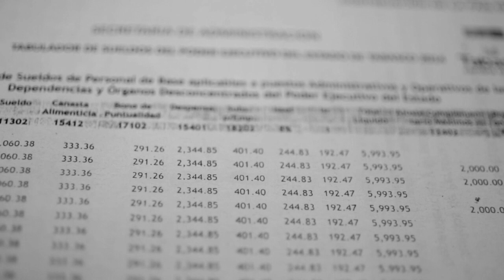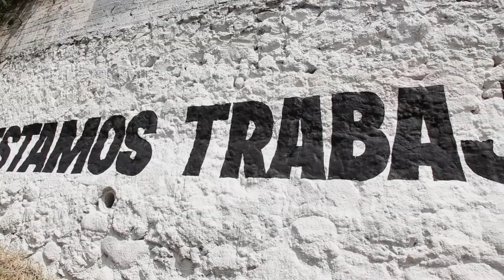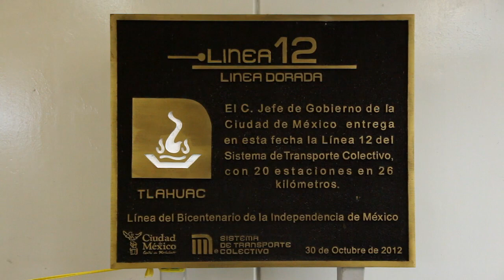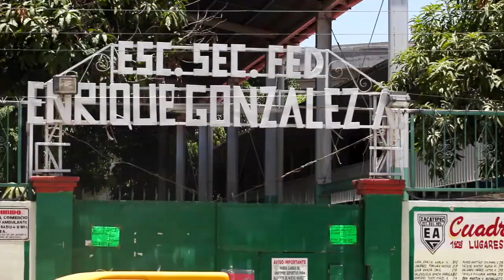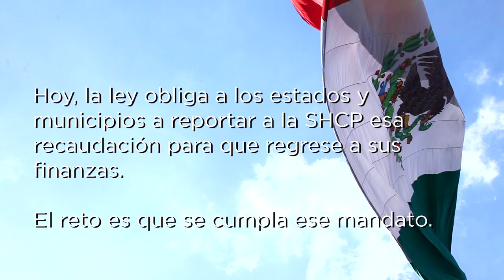¿A dónde van mis impuestos? - IMCO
¿A dónde van mis impuestos?, revisa el segundo video que presentamos el IMCO, en colaboración con New Media Advocacy Project (N-Map), en el marco de la campaña TengoDerechoASaber.

Saber y entender cuánto, cómo y en qué se va a gastar el dinero público es fundamental para crear confianza entre los ciudadanos y el gobierno, y orientar de mejor manera el uso del dinero de todos.

Salir de la opacidad es una condición indispensable para mejorar el manejo y la distribución del dinero público.

Únete en Twitter a la campaña, utilizando el hashtag TengoDerechoASaber y compartiendo los videos que publicaremos las próximas semanas.

Conoce los documentos del IMCO con las propuestas de política pública en torno a la calidad de la información presupuestal en estados y municipios, la transparencia, así como otros esfuerzos en conjunto con otras organizaciones de la sociedad civil